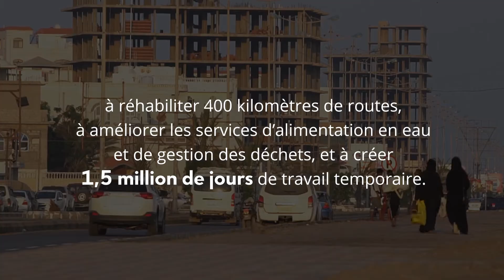Éclairer le Yémen dans ses moments les plus sombres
Au Yémen, le rétablissement de l’accès à des services essentiels, notamment à l’électricité, est indispensable pour améliorer la santé et les conditions de vie des communautés. Découvrez comment l’UNOPS travaille avec la Banque mondiale pour apporter un peu de lumière aux communautés qui en ont le plus besoin.